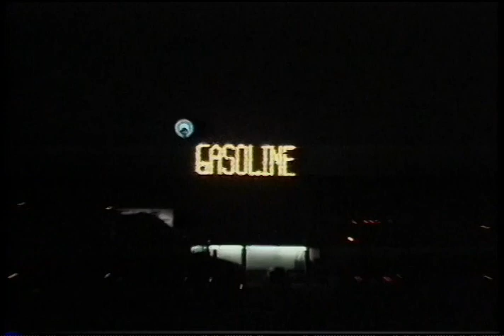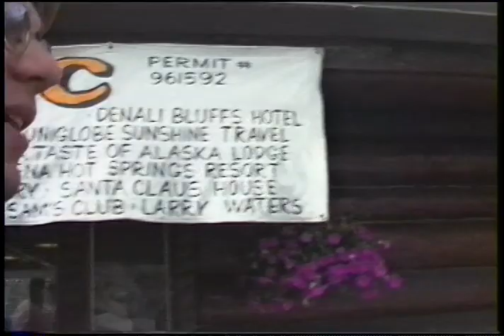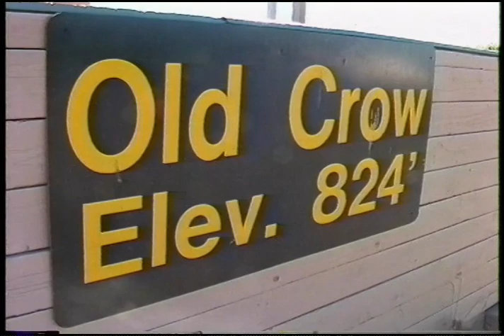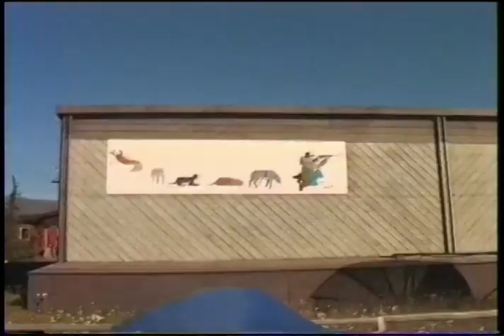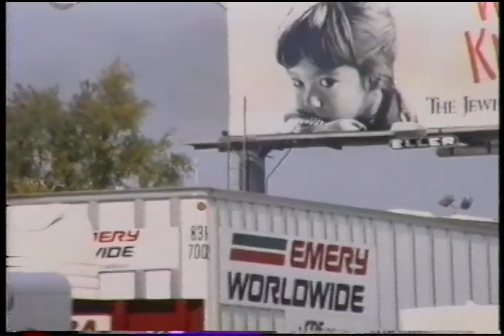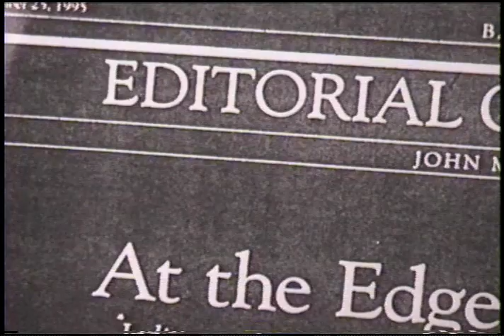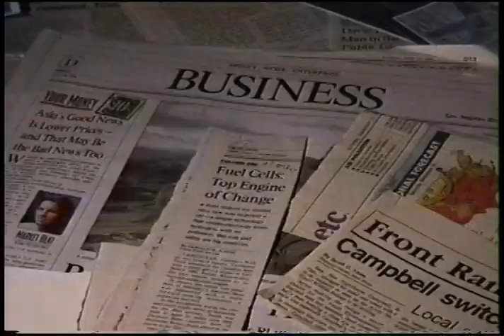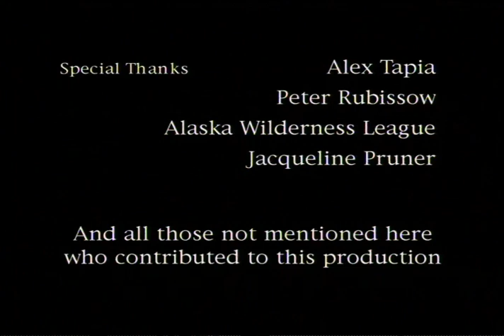Watch "Arctic Quest: Our Search for Truth" (1999) & Save the Arctic National Wildlife Refuge!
Urgent call to action to save the Arctic Refuge:

1) Sign petition to Pres-elect Biden
2) Post your 30-second testimony:

In summer of 1996, I traveled to Alaska with my video camera, and joined a group of teenagers who wanted to learn the truth about oil drilling in America's Arctic.  Their journey and their findings are documented in this film.  Watch, share, and take action to permanently protect the Arctic National Wildlife Refuge.  Use the links above to take your stand!

"Highly Recommended" by Educational Media Reviews
The closing comments from the students are powerful. Each side has its own beliefs. Instead of choosing who to believe they ask, “Whose beliefs will we choose to respect and support?” They found the answer in the solitude and pristine beauty of ANWR itself and they know what they have to do. The final message is quite clear: we do have the power to change votes, but only when we send a strong message to our Congressmen.
The technical quality of this video is excellent. The audio is clear and the video images are superb. There is a nice mix of graphics (maps and archival photos) to inform viewers about the locations in the narration.  Haunting Native American flute music creates the proper mood for this arresting video. Suitable for all academic libraries, school libraries, environmental studies programs, classroom instruction, and for anyone interested in saving the environment and finding alternatives to oil use and consumption."
—- Educational Media Reviews Online